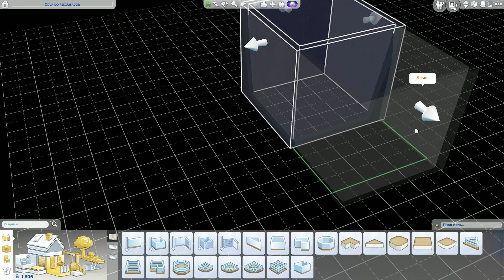The Sims 4 #08 "Caixão no porão!" - Vampiros Gameplay Português Vamos Jogar PT-BR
►Se quiser ver mais gameplays de The Sims 4 Vampiros em português ptbr, deixe nos comentários!

►Vamos Jogar The Sims 4 Vampiros em português pt-br, o último na franquia de jogos mais icônica de todos os tempos! Nessa gameplay de The Sims 4 em português PT-BR da expansão Vida na Cidade, vamos levar a vida do Vlad Vamp, na sua pequisa vampiresca. A última expansão de The Sims 4 vai ser bem aproveitada!

►Espero que gostem, e fiquem ligados pra mais!

Meu PC:
Notebook Clevo
Core i7 4720HQ
GeForce 960M
16Gb RAM
256 Gb SSD M.2
256 Gb SSD 2.5"
1 Tb HDD 2.5"